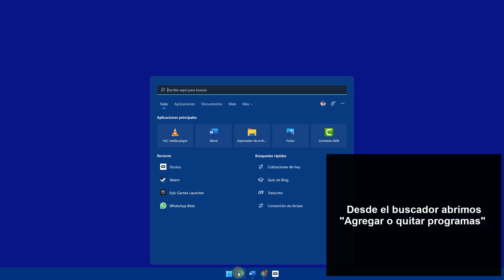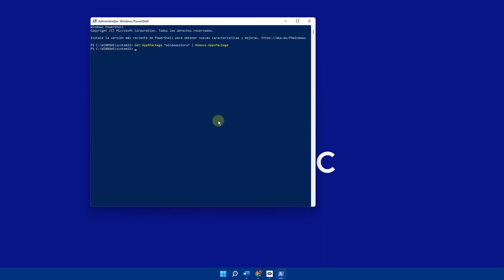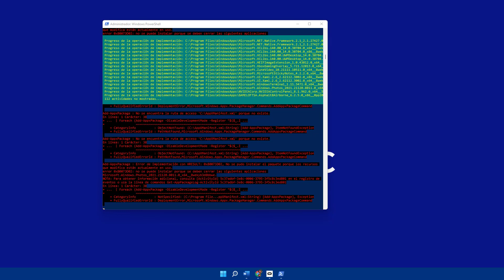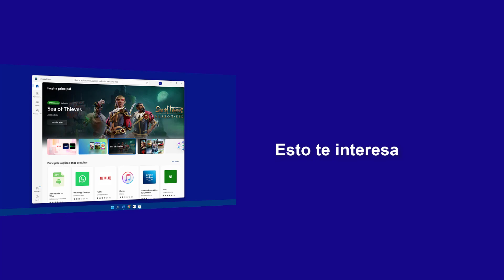Cómo DESINSTALAR MICROSOFT STORE Windows 11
¿Desinstalar Microsoft Store en Windows 11? Te explicamos paso a so cómo eliminar Microsoft Store en tu PC Windows 11. Si quieres desinstalar la tienda de aplicaciones de Microsoft sigue los pasos del vídeo. Te explicamos qué hacer para poder desinstalar la Microsoft store en Windows 11 fácil y rápido

1. DESINSTALAR:

Get-AppXPackage windowsstore | Remove-AppxPackage

Get-AppXPackage *windowsstore* | Remove-AppxPackage

 》CAPÍTULOS《

00:00 Introducción
00:16 Desinstalar Microsoft Store Windows 11 Powershell
01:28 Reinstalar Microsoft Store Windows 11 PowerShell